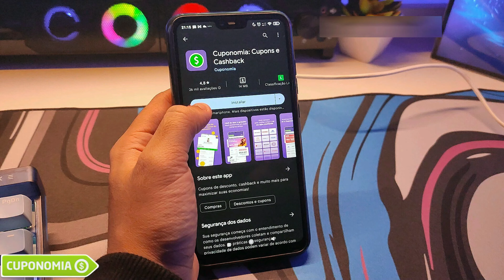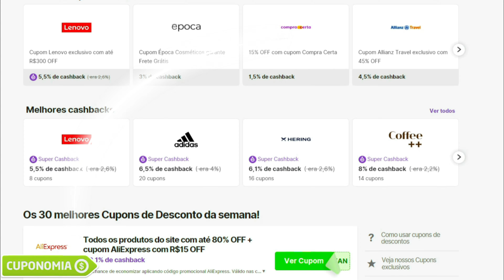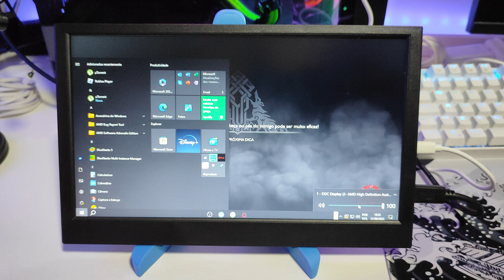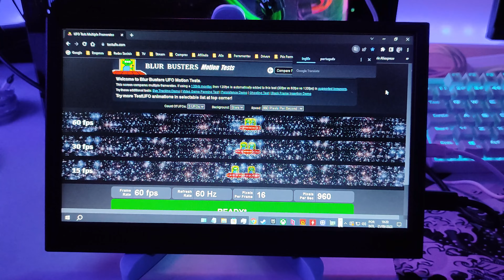MONITOR PORTÁTIL MAIS BARATO DO ALIEXPRESS! ESSE ME SURPREENDEU!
🟢ECONOMIZE E GANHE COM CUPONOMIA

MONITOR PORTÁTIL 11.6 (DO VÍDEO)